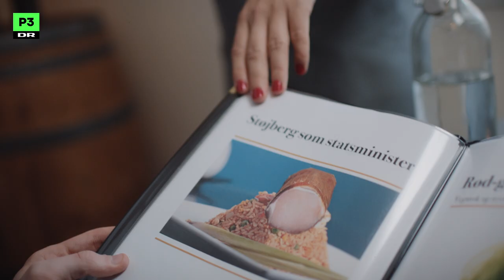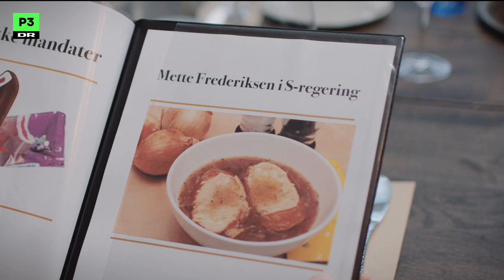Velkommen til Restaurant Regeringsdannelse | Ellen i feltet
Velkommen til Restaurant Regeringsdannelse, hvor retterne tager virkelig lang tid at tilberede.

Her på YouTube-kanalen finder du det bedste indhold fra Curlingklubben, Go' Morgen P3, Påstand mod påstand og alle vores andre fantastiske P3-programmer.

Husk at du til hver en tid kan besøge P3 på hvor du kan høre direkte radio og finde de bedste podcasts.